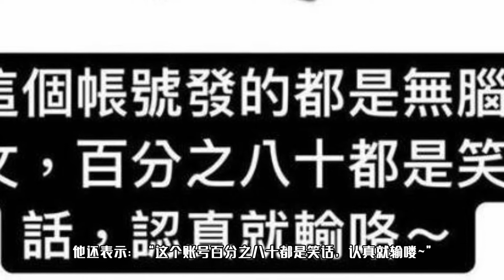伊能静儿子哈利否认休学：只是一个滤镜而已，认真就输了